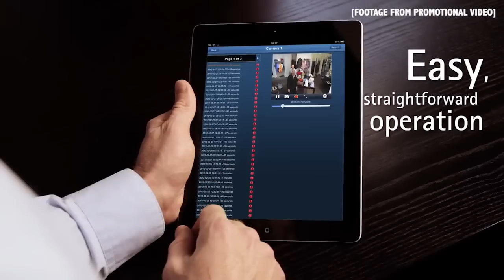Axis Communications Invests 15% of Revenue in R&D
We spoke with Martin Gren, co-founder of Axis Communications, and Atul Rajput, regional director, about innovation in video surveillance and how Axis plans on strengthening its position in the network video market.